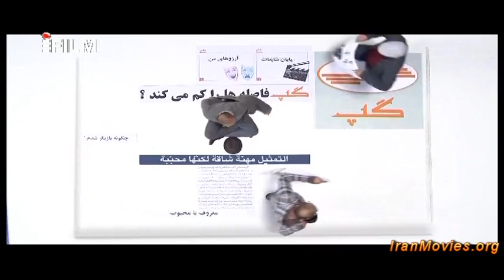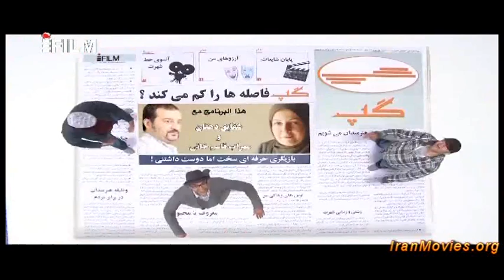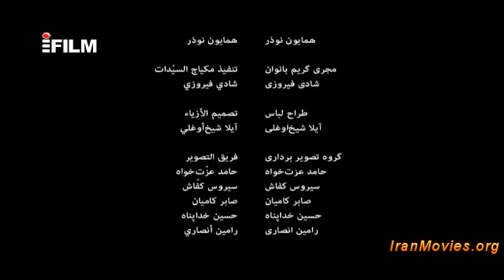Gap 12(Mehrab Ghasem Khani) - گپ قسمت ۱۲ با حضور محراب قاسم خانی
Produced By Rambod Javan
Guest: Mehrab Ghasem Khani
گپ قسمت ۱۲ با حضور محراب قاسم خانی